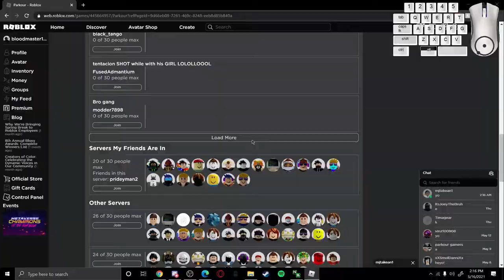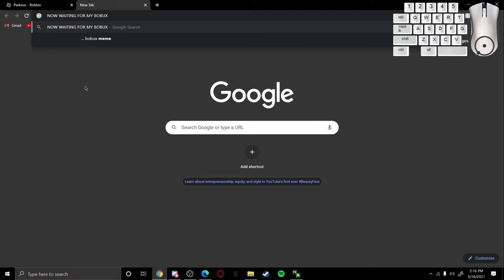ROBLOX PARKOUR | RUN #18 | check description if your new to my channel.